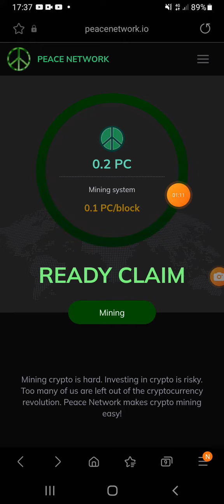Nueva Mineria 🤑 Peace Network 🤑 Oportunidad Millonaria 🤑😁